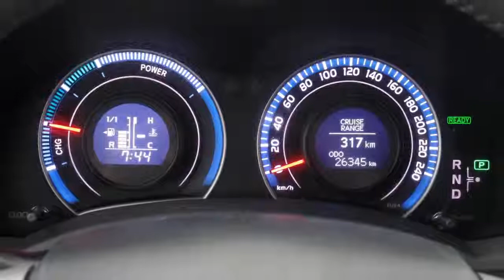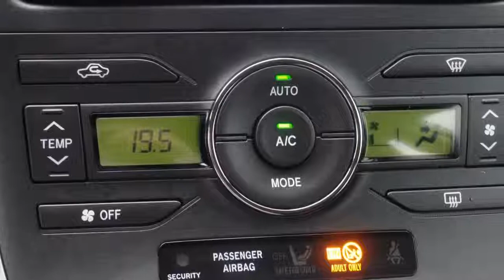Toyota Auris 1.8 Hybrid Business Navi 17inch